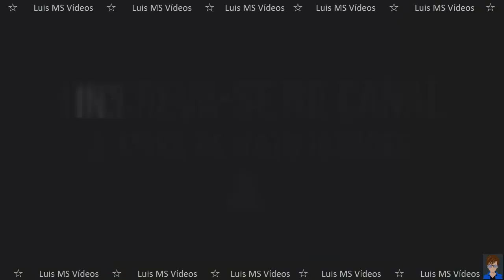Como remover / tirar graxa da roupa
Aprenda o “Passo a Passo” de COMO REMOVER / TIRAR mancha de GRAXA DA ROUPA. Método fácil, simples e eficiente (leia a descrição). As manchas de graxa aparecem quando a gente menos espera, seja por trocar um pneu, colocar óleo no motor e entre outros. Lembre-se, quanto antes ela for removida é melhor. Um grande abraço e até o próximo vídeo que é sempre uma surpresa!
Veja o PASSO A PASSO de como tirar mancha de graxa da roupa usando estas dicas caseiras:
1. Retire o excesso da graxa e depois umedeça a roupa.
2. Aplique margarina sobre a mancha. (A gordura da margarina vai se prender por afinidade à graxa e umedecer a mancha, facilitando a remoção).
3. Esfregue com as mãos.
4. Deixe agir por 10 minutos.
5. Passe sabão de álcool em barra ou o detergente de louças sobre a mancha e esfregue.
6. Caso necessário, use uma escova, mas com cuidado para não estragar o tecido.
7. Enxágue e repita o passo anterior até que a graxa seja completamente removida.
8. Depois de fazer todo o processo, lavar normalmente e ponha pra secar.
VIU COMO ESTE MÉTODO FUNCIONA PERFEITAMENTE...